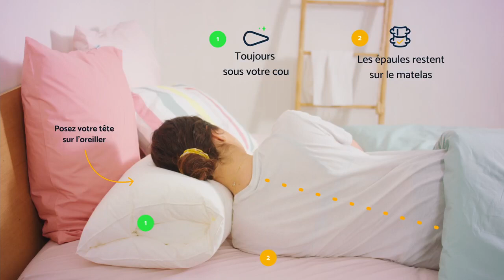Les premières nuits avec l'oreiller wopilo